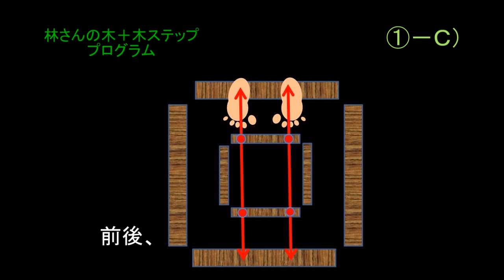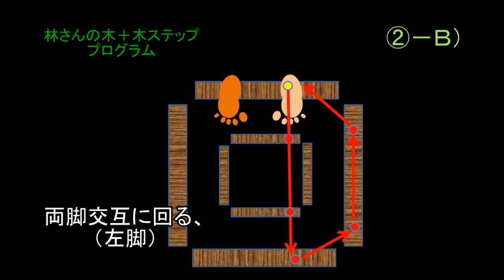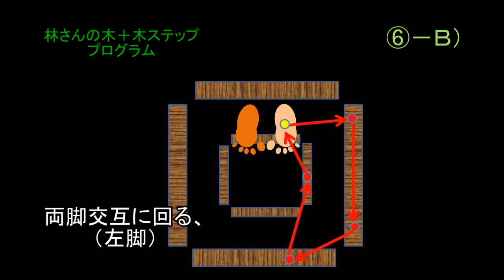林さんの木＋木ステッププログラム